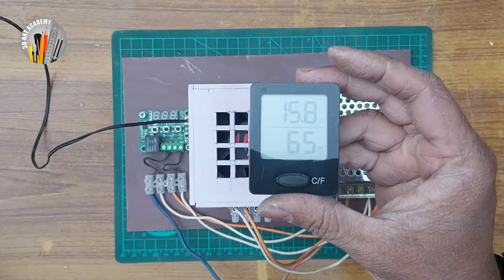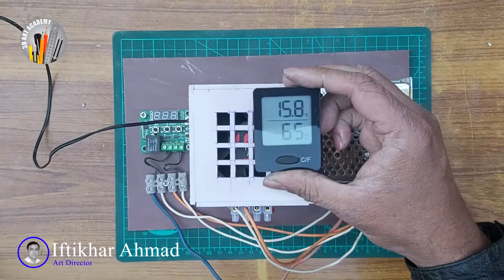how to attach soldering iron heating element | How to Warm your Birds in Winter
My name is Iftikhar Ahmed
I am a professional artist
I have 35 years of experience
I can make anything with my hands without any tools
I have thousands of students who are doing their work in different fields

This video also explains how to complete the () with a simple tool